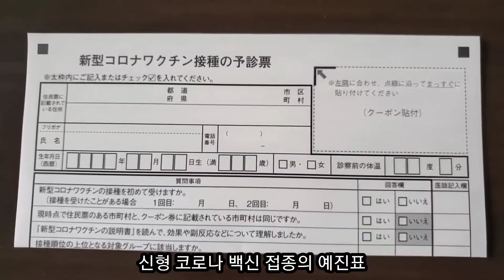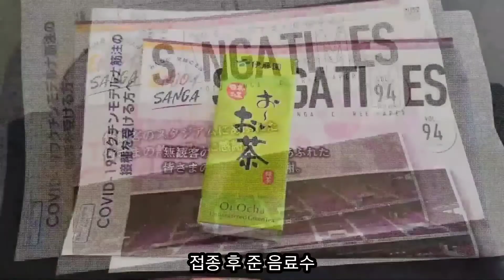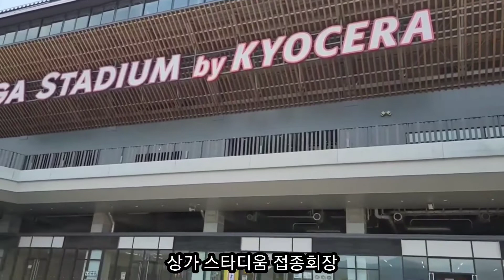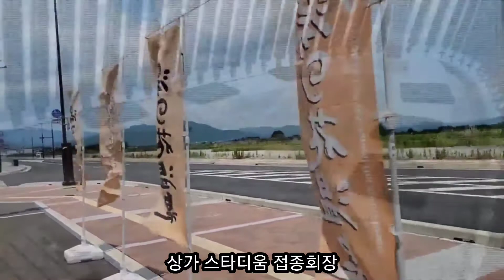일본에서 코로나 백신 접종 받았어요 가족들 만나러 한국 갈수 있을까?